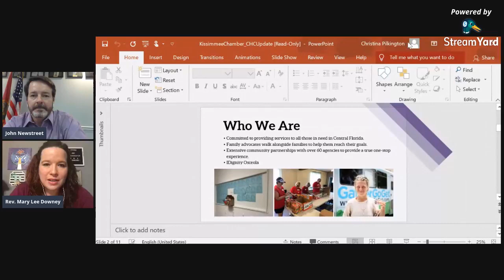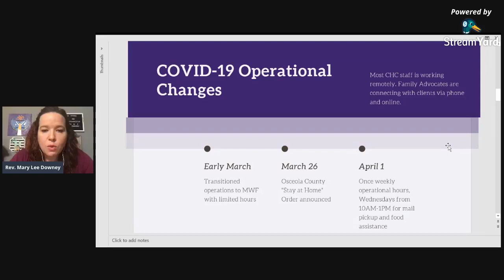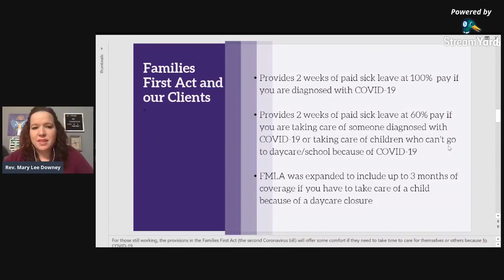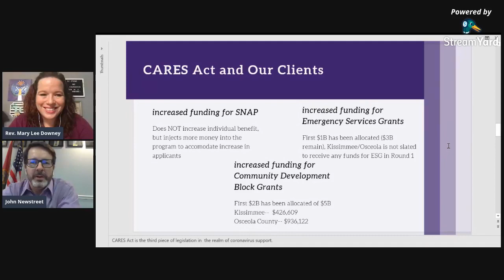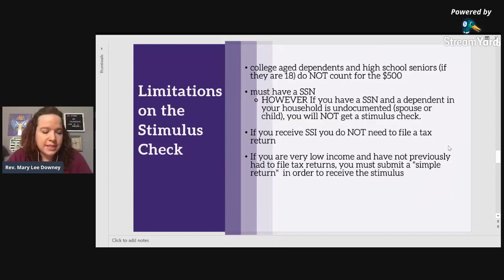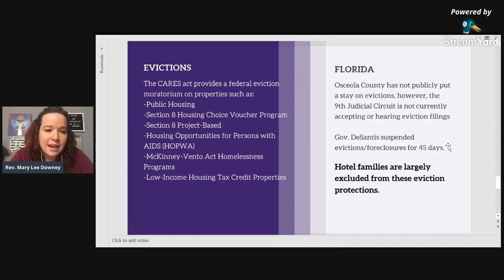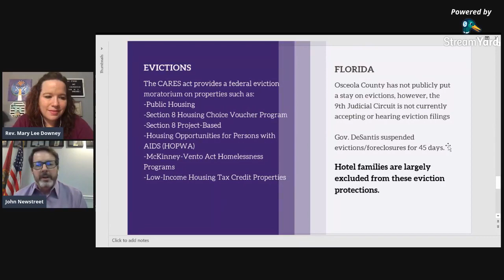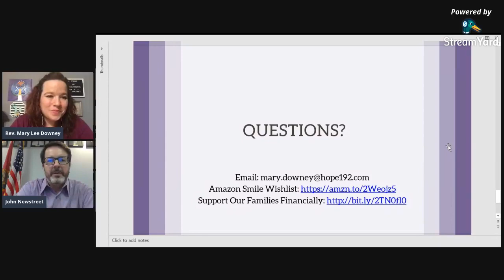Kissimmee/Osceola County Chamber Livestream on Community Resources and Assistance during COVID-19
Mary Lee Downey with the Community Hope Center of Osceola County on a livestream on April 8, 2020.  Mary explained what the Hope Center does and how our non-profit community can be of service at this time.  She also outlined some of the basics of the CARES Act stimulus package and clarified current questions about unemployment assistance.